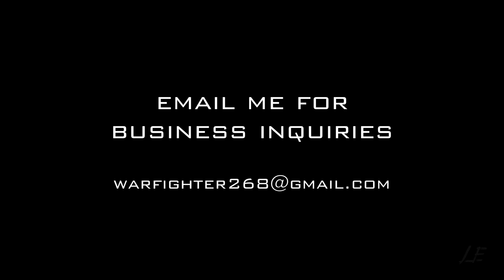Something about Donkey Kong Country Reaction